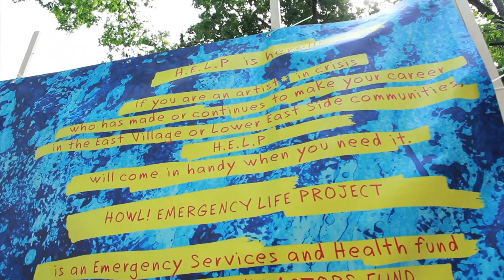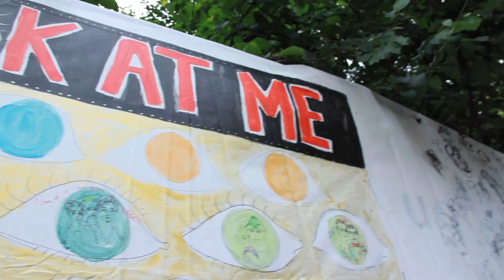Howl! Festival: Art In The East Village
HOWL! Festival at Tompkins Square Park in New York City.  June 4, 2011

To celebrate the art and artists of NYC's East Village, Howl! is held every year at the start of June— in inspiration of and commemoration for the man who flipped the finger to censorship and championed the freedom of expression for a Beat generation, Allen Ginsberg.